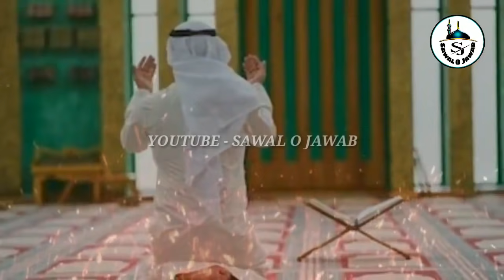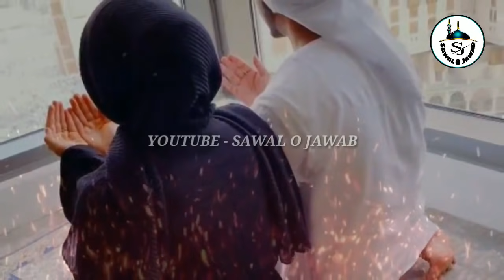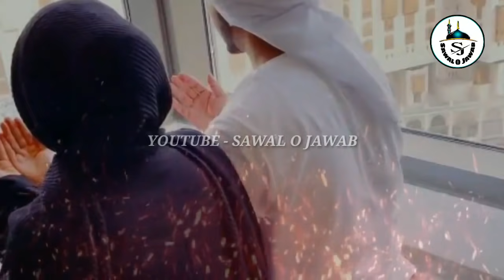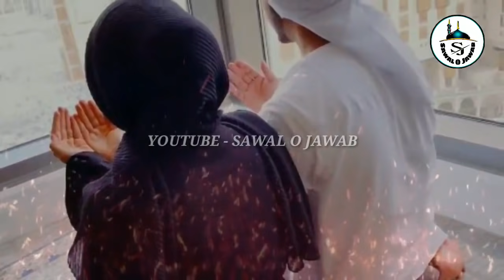Namaz ka Bayan | Salat | @Qari Ahmad Ali | Sawal O Jawab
🎙☛QARI AHMAD ALI SAHAB
Short Clips,Full Bayan,Latest Wazifa, Darood Sharif & All

© Copyright_Sawal O Jawab_
'A Place of islamic bayanat'

🌹 Thanks For Vsit My Channel ❤